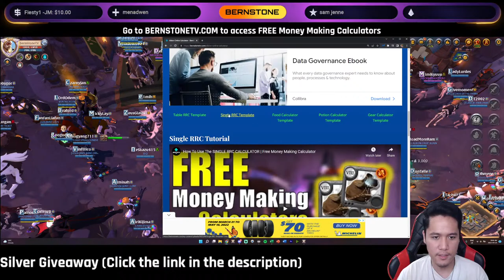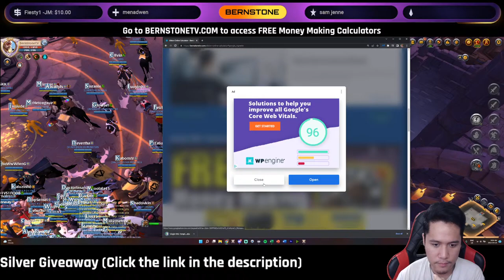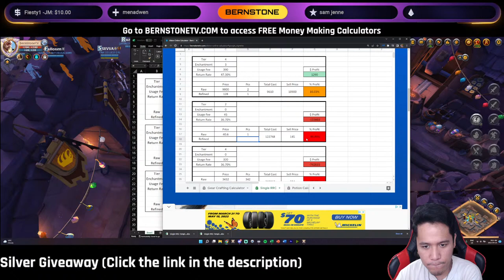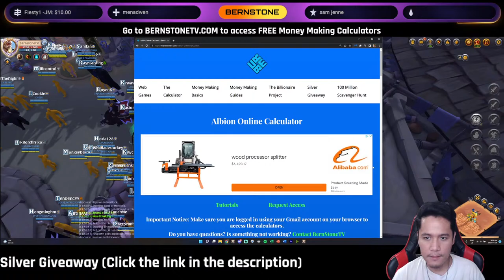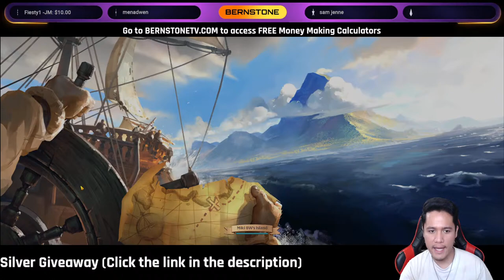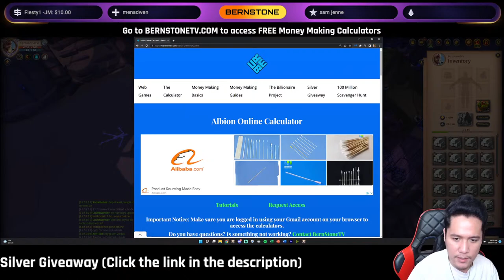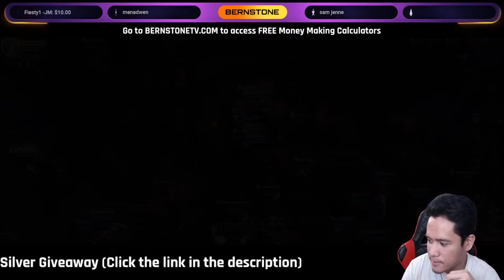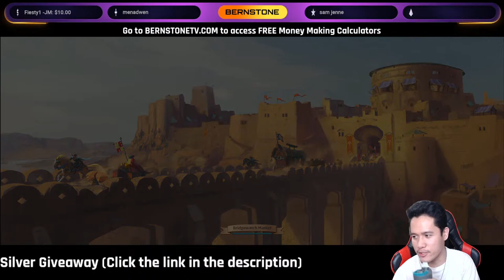Money Making Livestream + New Update | Albion Online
Looking for a guild?

**Try these commands:
!lootbox - open a loot box for 3,000 Stones and get a random prize!
!robinhood - steal up to 5,000 Stones from #1 Stoner JedtheZed wiith 75% chance! You can use this command every 30 minutes. Minimum 5 hours of watch time.
!steal (name) - steal up to 5,000 Stones from someone!
!gank (username) - beat the crap out of someone or get kicked in the butt!
!drop - give a random viewer up to 20,000 stones
!say (message) - use 10,000 stones and have your message be read by the bot

What are Stones?
Stone is the currency of BernStoneTV Gaming. Stones can be earned by watching the stream. Stones can be used for gambling and other stuff during the livestream.

**General Commands:
!stones - Check your stone balance.
!give (User) (Amount) - Give specific amount of stones to another viewer
!rank - Shows your rank
!nextrank - Check how many hours left before you reach the next rank!
!myrankstones - check your rank in terms of overall stones!
!myrankhours - check your rank in terms of watch hours!

**Gambling Commands:
Risk Commands: (1k to 10k is available with increments of 1k)
!risk1k - Bet 1,000 and get a chance to win as much as 2x.
!gamble (amount) - get a chance to double your bet.
!slots - use 500 Stones to play the slot machine and win up to 10,000 Stones!
!lotto - 35k can get you 1 Million Stones!
!thanos - Dare to bet 50,000 Stones?!
!medusa - Dare to bet 75,000 Stones?!
!winnie- Dare to bet 100,000 Stones?!
!trifecta - Dare to bet 225,000 Stones?!

**Loyalty Award Commands:
!blessing - Get random free Stones every 30 minutes.
!sponsor - Get up to 8,000 Stones per hour! (applies only to Sponsors/Members)
!100 - get up to 500 Stones per hour! (applies only for viewers with 100+ hours watched)
!200 - get up to 2,000 Stones per hour! (applies only for viewers with 200+ hours watched)
!first - get reward when you say "!first" first...up to third!

**Group Fight Commands
!boss - use 2,500 Stones register. The more players, the higher the chance of defeating the boss. If successful, winners get to split the 100,000 Stones loot.
!ffa - use 1,000 Stones to join the Free For All brawl. Only one player will emerge victorious and get all the loot.
!heist (amount) - get a group of people to rob a bank. The more players, the higher the chance of pulling off the heist. Get as much as 1.5x what you bet.